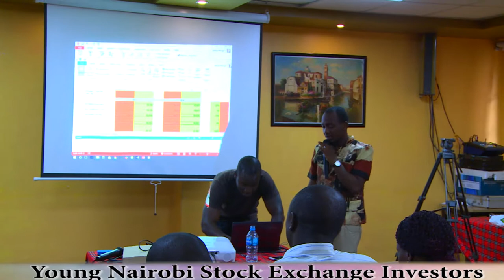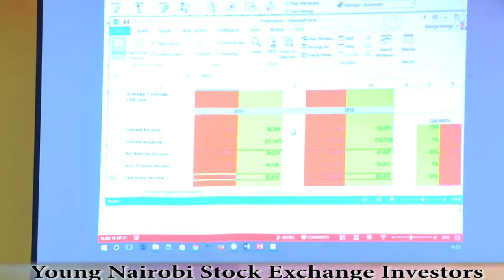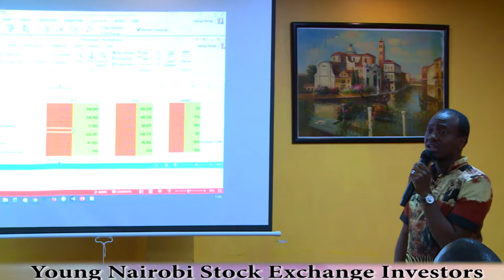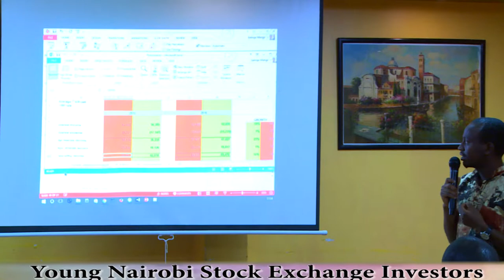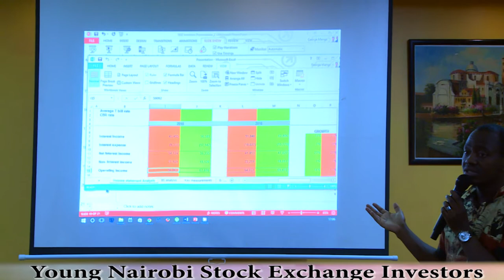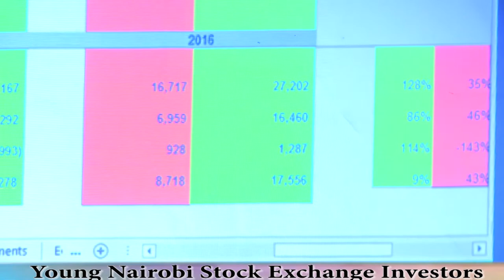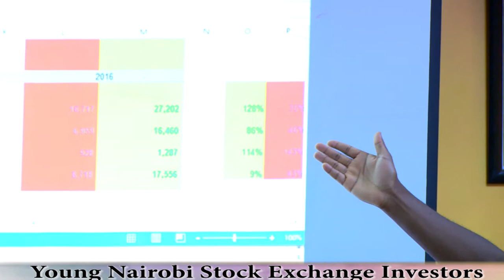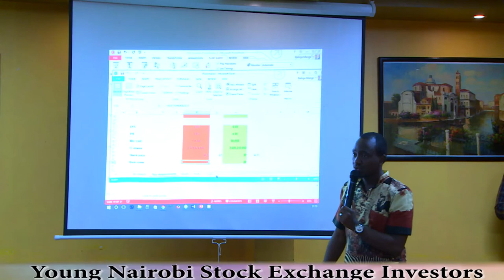Equity and KCB Analysis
Young Nairobi Stock Exchange Investors